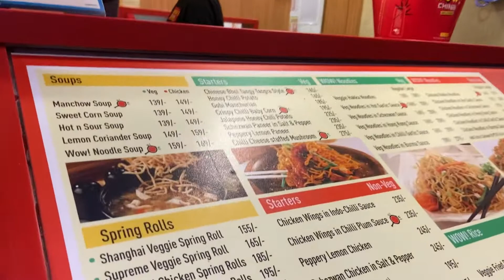Diwali 2021 Vlog | Diwali Celebration in Hyderabad | Percy Hussain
Diwali 2021 Vlog | Diwali Celebration in Hyderabad
In this vlog, you will see how did I celebrate Diwali this year with my friends and my pet Olive, a Golden retriever. We made dum aloo, puri and gulab jamun at home.

1. AmazonBasics 50-Inch Lightweight Tripod with Bag
2. SUBTON Stretchable Mobile Holder Clip for mounting Cell Phone and Camera on Tripod Stand
4. Hoteon Mobilife Bluetooth Extendable Selfie Stick with Wireless Remote and Tripod Stand
5. Apple iPhone 11
6. Ring Light with Stand 18" inch Professional Big LED Ring Light with 9 Feet Tripod Stand, 3 Color Modes Dimmable Lighting for YouTube, Photo-Shoot, Video Shoot, Live Stream, Makeup & Vlogging
COPYRIGHT:
Everything in this channel is created by the owner of this channel Parvee Hussain ( Percy Hussain). Using any of the content without my permission is not granted.